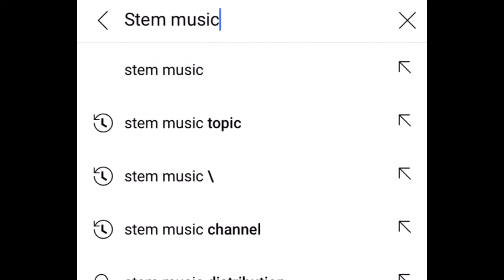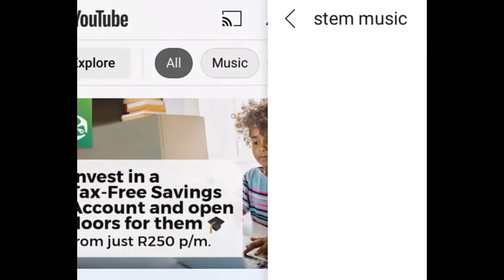Leagan Starchild -What a feelin' Basscover by TIYANI BASSIST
STUDIO TIME MUSIC
Our services
Drum cover
Sound Master
Producer
We are here for you always
Drums : Tama
Cymbals : Paiste .FTS.SABIAN
Top Skin : Rhemo
Sticks : Blue fire